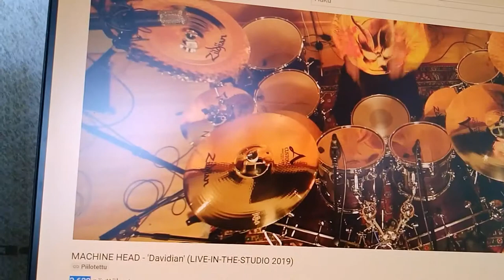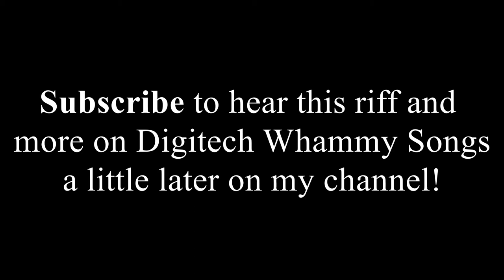Guitar Sock, Suprise Snow & Machine Head News!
Why would anyone put a sock in a guitar? Is it June now? Answers to these questions - and more - can be finally found here!

Metal Borje is a Youtuber from the a**hole of the Earth - Finland!